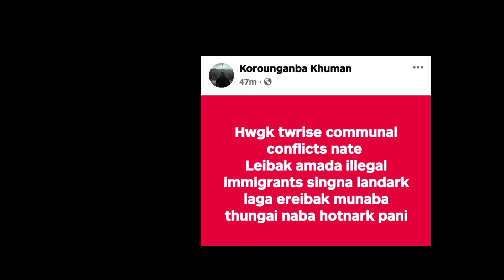POLICE 🤬 Robin & Korounganba Swre , Naga Kuki last Warning ⚠️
Keep supporting 💪
keep loving ❤️

Meitei Kangleipak ❣️

manipuri film
latest manipuri film
Arambai tenggol
manipur
Korounganba khuman
Robin mangang khwairakpam
arambai tenggol vs kuki